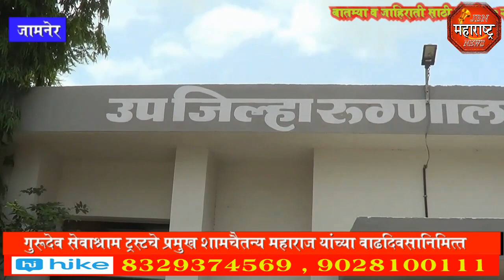गुरुदेव सेवा आश्रमचे स्वस्थापक शाम चैत्यन महाराज यांचा वाढदिवस साजरा jbn maharashtra news jalgaon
गुरुदेव सेवा आश्रमचे स्वस्थापक शाम चैत्यन महाराज यांचा वाढदिवस साजरा